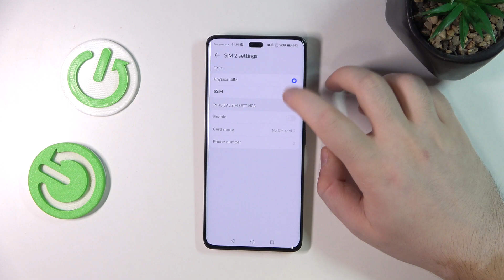Honor 200 Pro - How to Add eSIM | eSIM Setup Guide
Get seamless global connectivity with this special discounted offer – stay online anytime, anywhere! More Details
Welcome! Adding an eSIM to your Honor 200 Pro can simplify your mobile connectivity by eliminating the need for a physical SIM card. This guide will walk you through the steps to set up and activate your eSIM.

How to add eSIM on Honor 200 Pro?
How to set up eSIM on Honor 200 Pro smartphone?
How to activate eSIM on Honor 200 Pro phone?